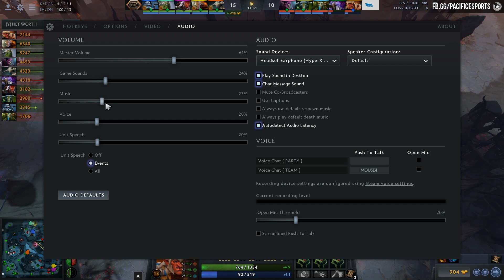ANGGAME SEA Qualifier 1/12 | ARK vs Detonator - Game 2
ANGGAME SEA QUALIFIER
Full game : ARK vs Detonator - Game 2